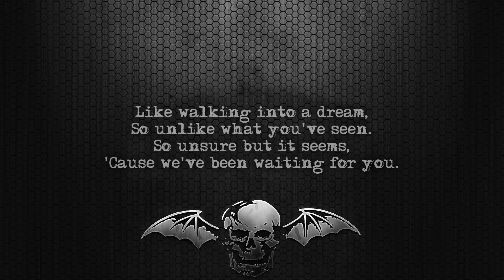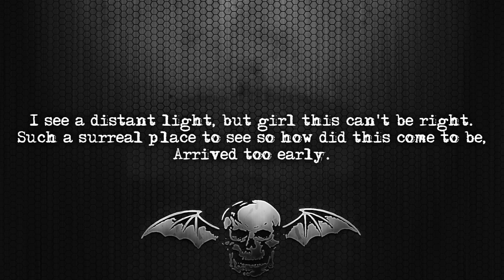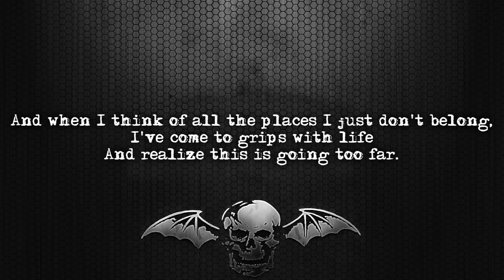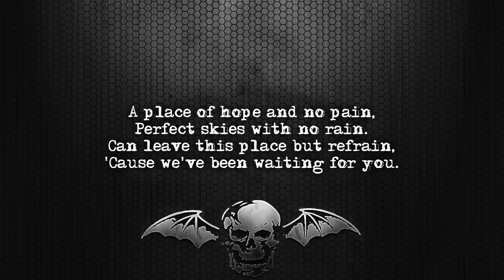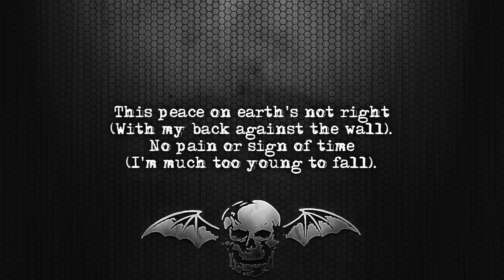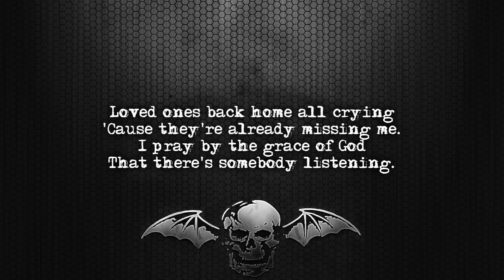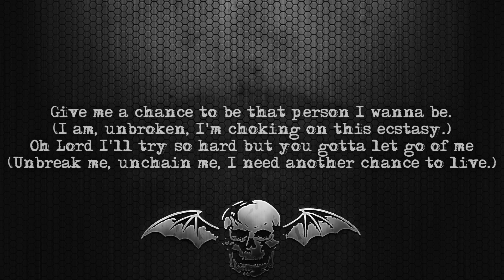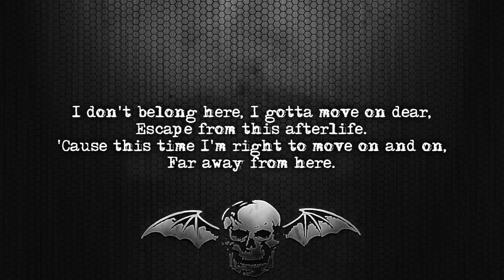Avenged Sevenfold - Afterlife [Lyrics on screen] [Full HD]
Song: Afterlife
Album: Avenged Sevenfold